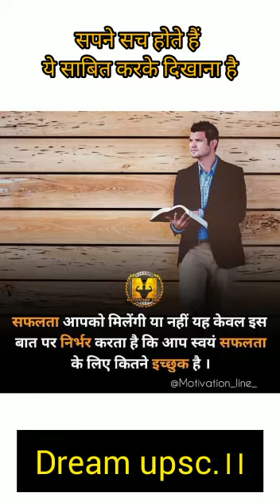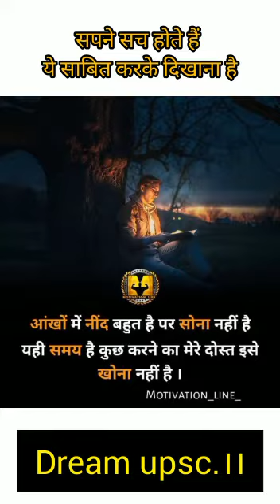#UPSC motivation , # IAS motivation ,IPS motivation , IFS motivation , C.S. motivation ##